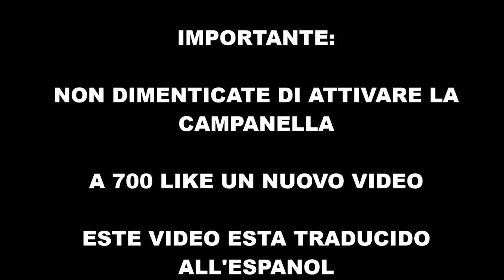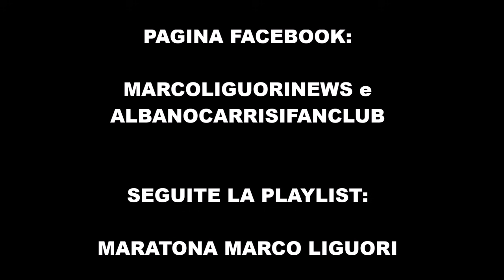TREMENDO LITIGIO PER AL BANO! - SENTITE COS'E' SUCCESSO + LE ULTIME NOTIZIE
IL BLOG DI AL BANO e ROMINA POWER

Tutti i video di Al Bano e Romina Power - La Playlist Completa

Sul mio canale (Marco Liguori) aggiorniamo spesso sulle ultime novità di Albano e Romina, e parliamo quasi ogni giorno della coppia che negli anni ci ha regalato splendide canzoni come: Sharazan, Ci Sarà, Felicità, Nostalgia Canaglia, Nel Sole, ecc.

Desc:

Al Bano è tornato in tv. Lo ha fatto a Oggi è un altro giorno di Serena Bortone. Albano Carrisi ha parlato dei suoi esordi quando faceva parte del clan di Adriano Celentano e ha ricordato i suoi genitori Carmelo e Jolanda Ottino. Durante l'intervista segnaliamo l'inaspettata lite con Romina Carrisi Power, ospite fissa del cast della trasmissione insieme a Memo Remigi.